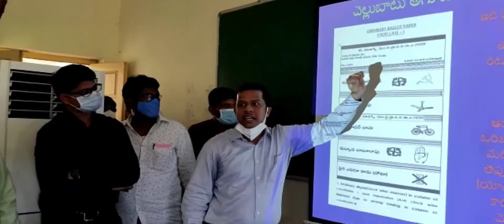యం.పి.టి. సి ,జడ్.పి.టి.సి ఎన్నికల లెక్కింపు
భీమవరం చినమిరం యస్. ఆర్. కె. ఆర్.ఇంజనీరింగ్ కాలేజీ లో శనివారం జిల్లా జాయింట్ కలెక్టర్ శ్రీ హిమాన్షు శుక్లా ,సబ్ కలెక్టర్ శ్రీ సి.విష్ణు చరణ్ కలసి యం.పి.టి. సి ,జడ్.పి.టి.సి ఎన్నికల లెక్కింపు శిక్షణా తరగతులు పాల్గొన్నారు.